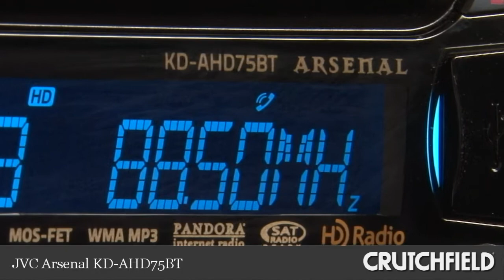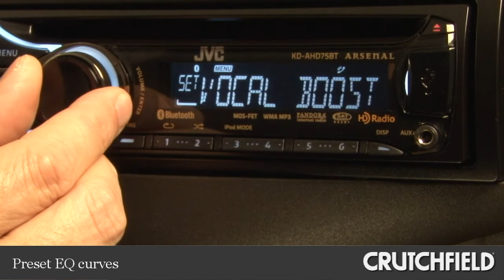JVC Arsenal KD-AHD75BT CD Receiver Display and Controls Demo | Crutchfield Video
Find out if the JVC Arsenal KD-AHD75BT CD receiver fits your vehicle

Check out this display and controls demo for the JVC Arsenal KD-AHD75BT CD receiver.